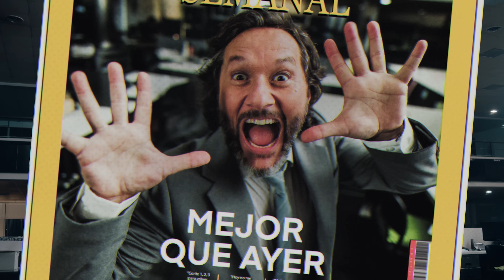Diego Torres - Mejor Que Ayer (Official Video)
Official video by Diego Torres performing Mejor Que Ayer (Official Video). (C) 2023 Sony Music Entertainment US Latin LLC